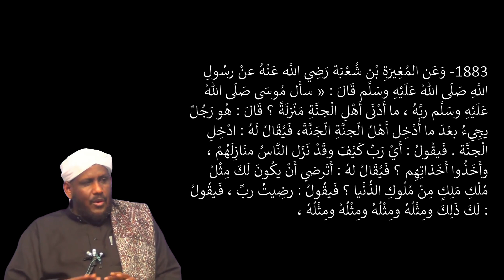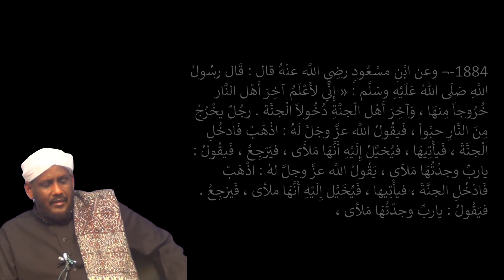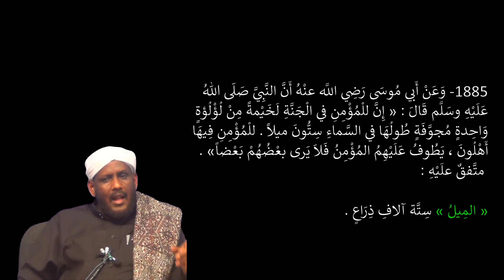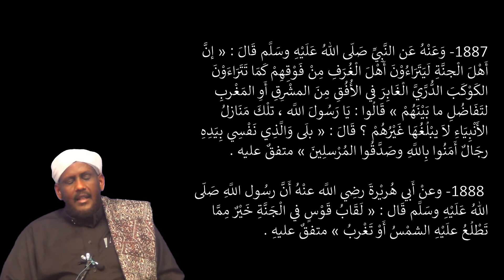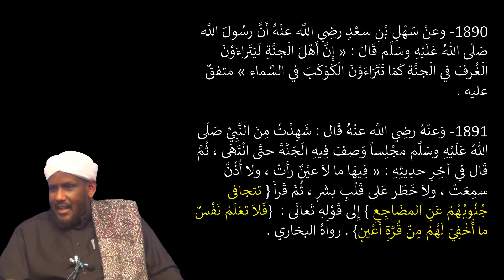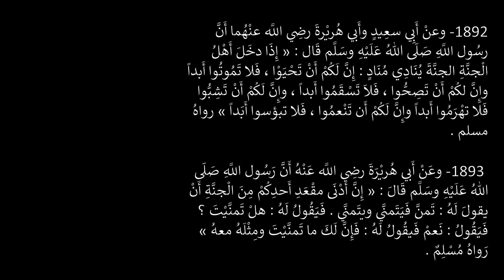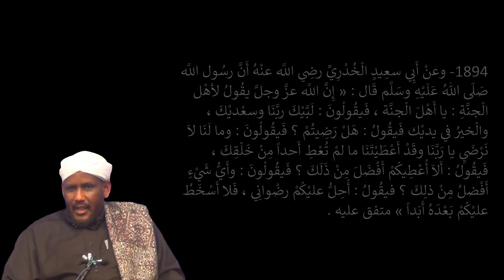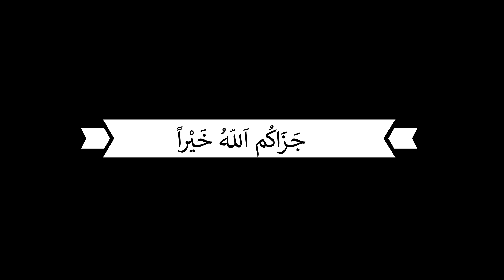DARSIGA 163AAD | RIYAADUL SAALIXIIN | Sheekh Saalax Macalin Cabdulaahi | Tafsiir TV